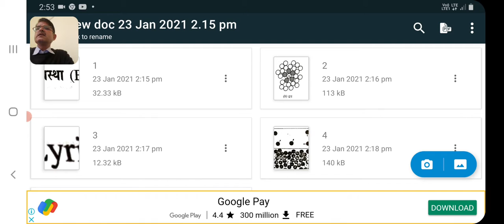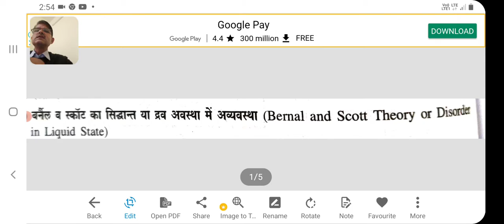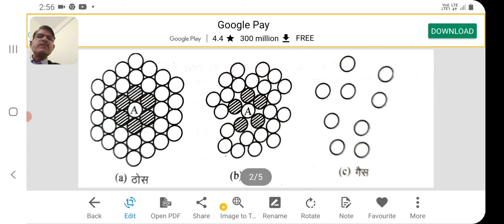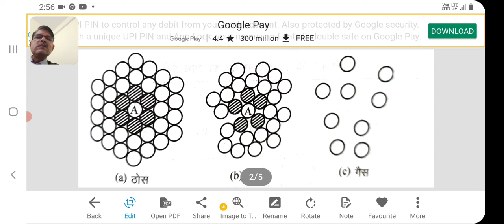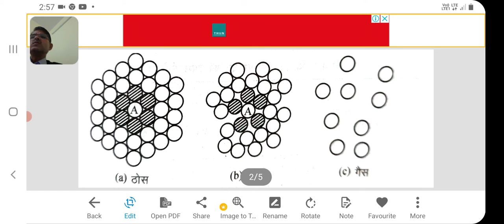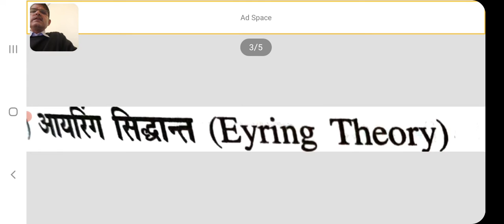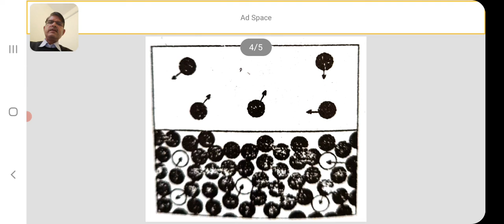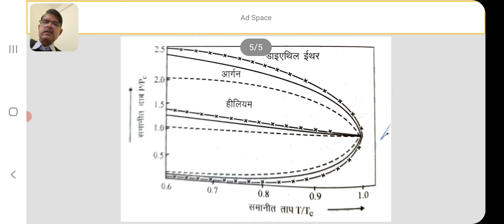Structure of Liquids